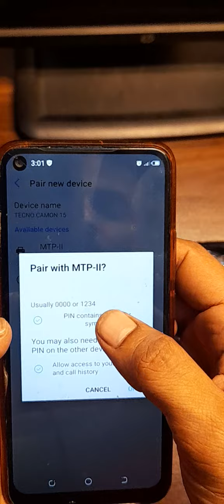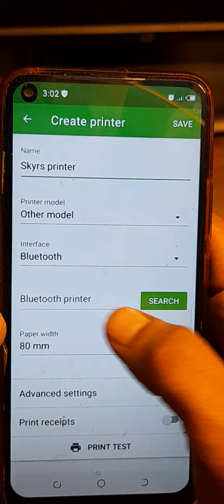loyverse android app connect Bluetooth thermal receipt printer goojprt pt210 urdu hindi pos billing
Available across Pakistan
adding Goojprt PT210 with Loyverse Billing App Point of Sale (POS) for easier learning.